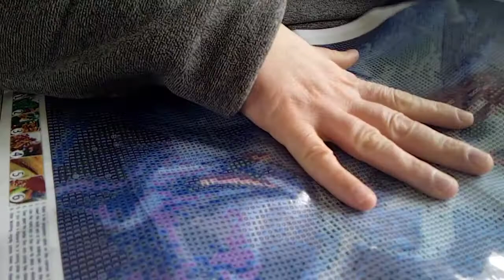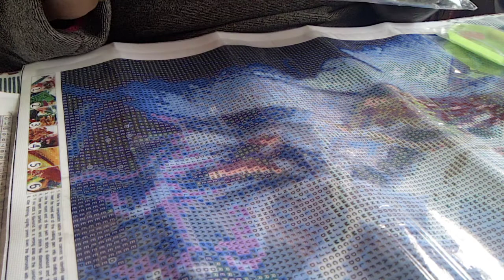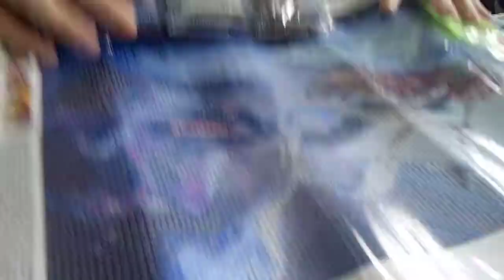DP- Mes accessoires pour le diamond painting.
Mes accessoires pour commencer le Diamond painting.

- Boite à "Tictac" Amazon

- Kit Amazon avec les différents accessoires pour débuter et pilulier

Chaine active depuis le 25 Mars 2021